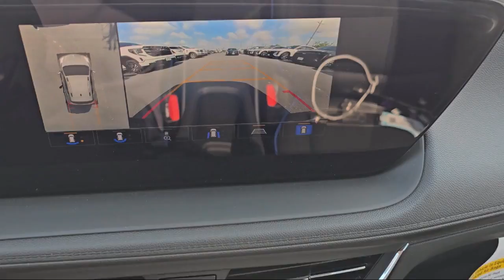2025 Buick Encore GX Sport Touring Sport Utility McAllen Brownsville Harlingen Port Isabel Wesla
2025 Buick Encore GX Sport Touring Sport Utility Stock Number: B25481 Vin:KL4AMDSL3SB008425.